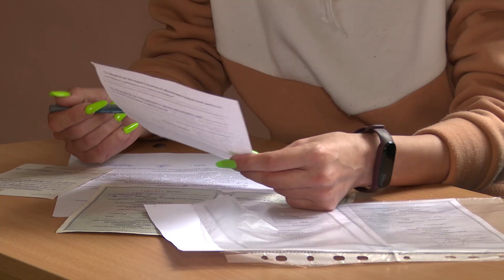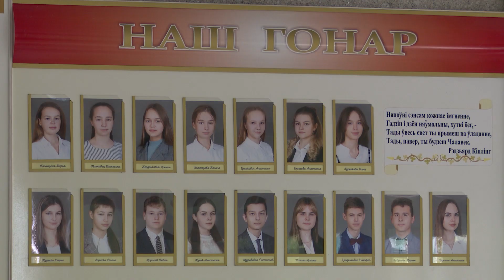Солигорские школы начали прием заявлений в 1-й класс